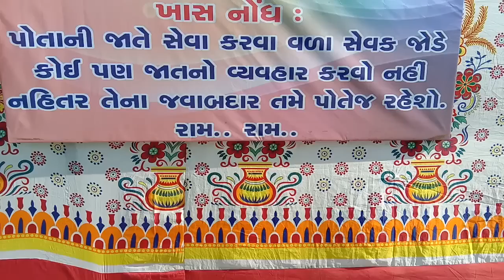Metar/ પારલે બિસ્કિટ જેવુ ખેતર પણ આગળથી પહોળુ થયું.મેલડીના બદલા.